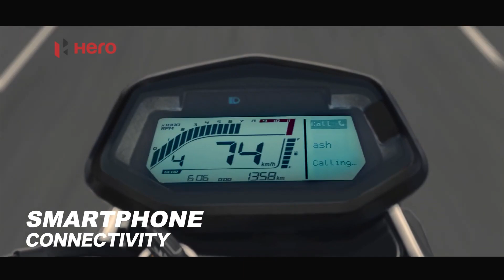2021 Top 2 Flop Hero BS6 Bikes | Price & Reason | Specs & Full Review | RGB Bikes 2.0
2021 Top 2 Flop Hero BS6 Bikes | Price & Reason | Specs & Review | Hero BS6 Bikes | Reason Of Hero Flop Bikes | Hero Flop Bikes BS6.

Bajaj Pulsar 220F Double Bubble Visor under 1000